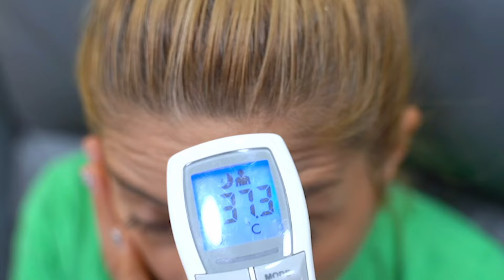Dentist Song I Ellie has a bad tooth and Doctor Helps her I Nursery Rhymes Funny kids videos